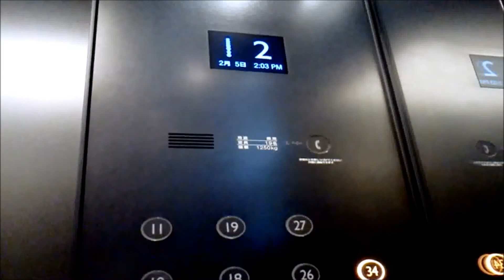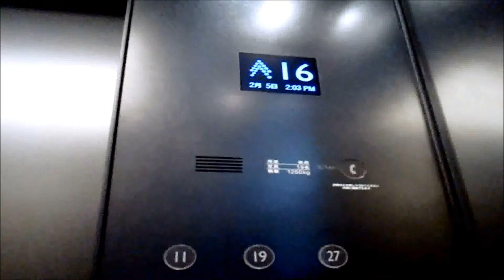三菱エレベーター 京王プラザホテル南館 Part2(行先ボタン変更前)【FullHD】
京王プラザホテルの南館の改修後のエレベーター(その２)です。

It is a Mitsubishi Electric Elevator of Keio Plaza Hotel South Building,Shinjuku City,Tokyo Met in Japan.

南館は本館が開業した9年後に増築開業した建物です。
2016年から開業以来使用されていた特注エレペットからネクスキューブ(エレモーション・プラス)へ改修されました、内装は明るくなり、液晶式のインジケーターが搭載されました。
音声案内も南館で初めて搭載されました。本館に合わせて「○階でございます」の言い回しになっており、英語も搭載されています。また改修前と定員が2名、積載が150kg減りました。

2017年2月現在、23・24号機の2基が改修済みで、21・22号機の2基が未改修です。また、最近になってより分かりやすくする為か、24号機の行先ボタンが変更されましたが、撮影した23号機も変更されていました。このため、この動画のタイプの行先ボタンは短命となっていまいました。

メーカー：三菱
機種：ネクスキューブ(エレモーション・プラス)
駆動方式：ロープ式
運転形式：群管理運転
設置台数：2基(計4基)
音声案内：○
車椅子操作盤：×
停止階：31(2.LB.4.5.8-34)
定員：19名
積載：1250kg
設置年：1980年(昭和55年)
リニューアル年：2016年(平成28年)
撮影地：東京都新宿区西新宿　京王プラザホテル

Manufacturer:Mitsubishi Electric
Drive system:Rope type
Mode of operation:Group management operation
Number of installed:2(Total 4)
Announce:○
Wheelchair control panel:×
Stop floor:31(2.LB.4.5.8-34)
Capacity:19
Loading:1250kg
Establishment:1980
Renewal:2016